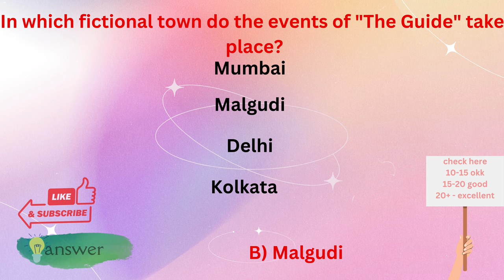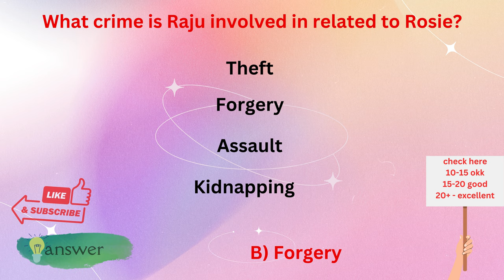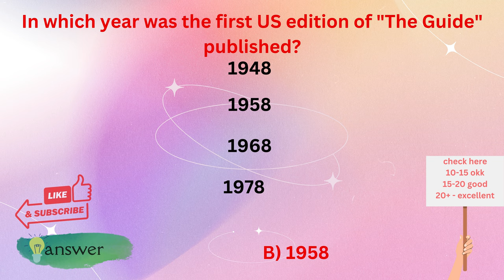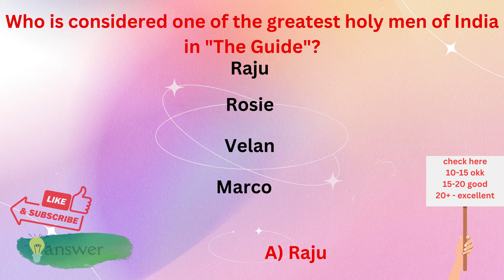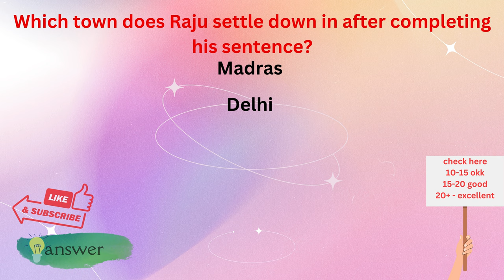The Guide By R K Narayan mcqs